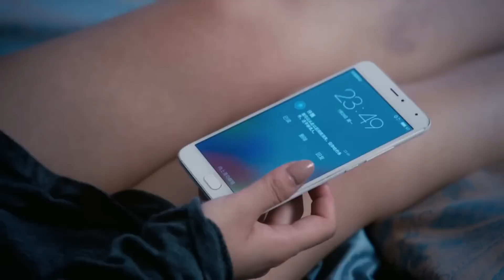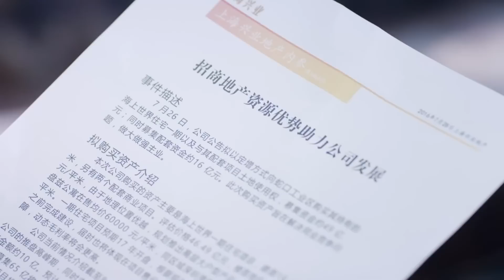ENGSUB【Marry Gentle President】▶EP23|Zhao Lusi、Chen Xiao💌CDrama Recommender